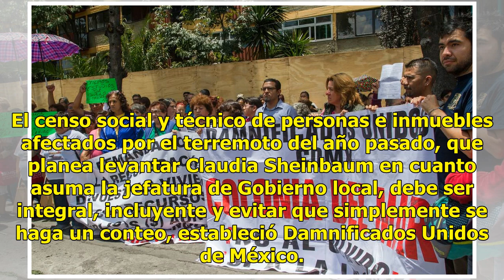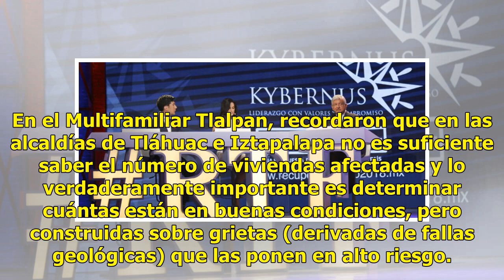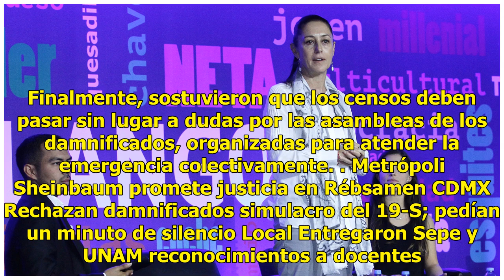Damnificados plantean a Sheinbaum censo integral e incluyente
El censo social y técnico de personas e inmuebles afectados por el terremoto del año pasado, que planea levantar Claudia Sheinbaum en cuanto asuma la jefatura de Gobierno local, debe ser integral, incluyente y evitar que simplemente se haga un conteo, estableció Damnificados Unidos de México. Durant...